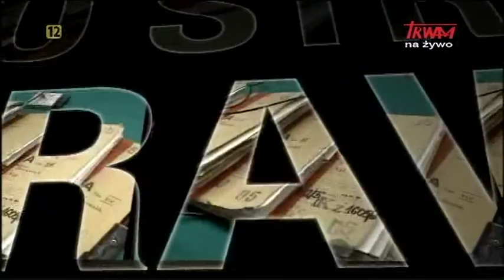Po stronie prawdy - 13.03.2013 | TV Trwam